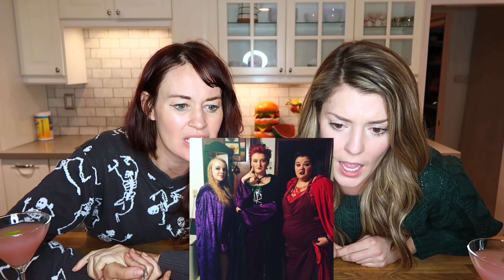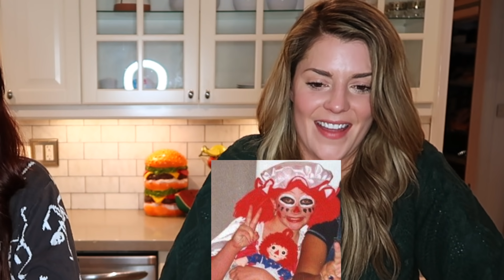WE ROAST YOUR HALLOWEEN COSTUMES (ft. Mamrie Hart) // Grace Helbig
Mamrie and I roasted your Halloween costumes. Thank you for sending us documentation of your vulnerable Halloween experiences! Watch the second part on Mamrie's channel!